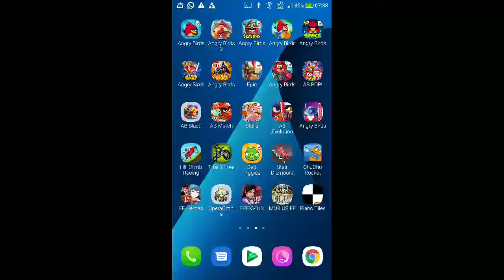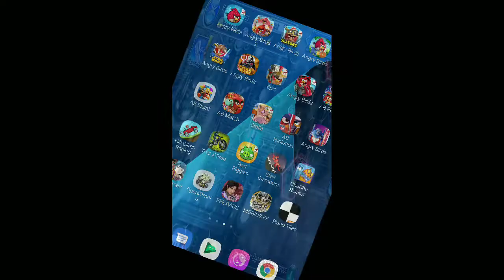DFFOO - Abyss: Dateless Rendezvous Pt.1 [Normal] [0 Turn, Score: 1,008,603]